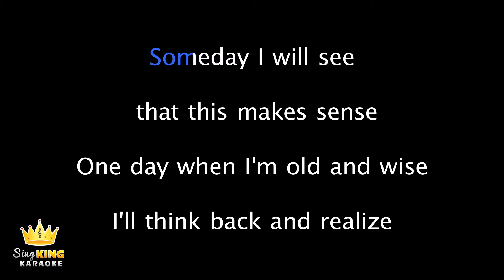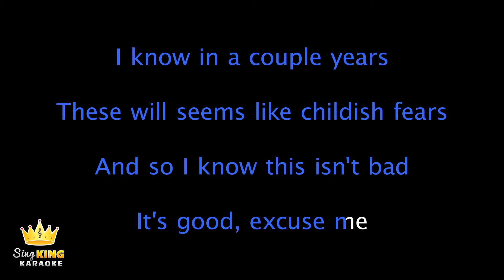Frozen 2 - When I Am Older (Karaoke Version)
Karaoke sing along of “When I Am Older” by Frozen 2 from Sing King Karaoke